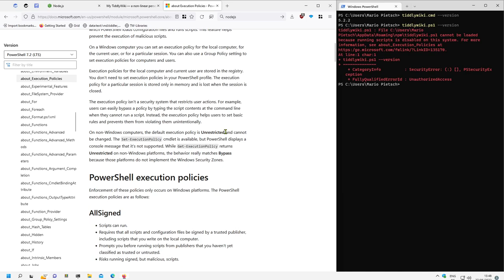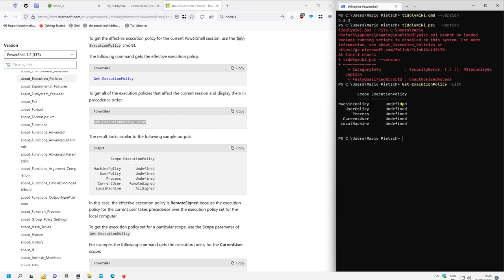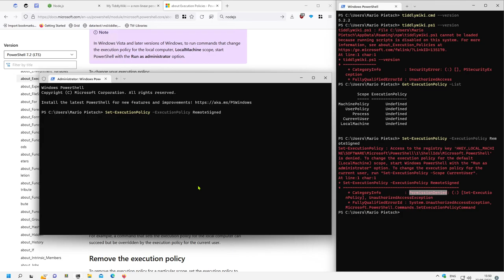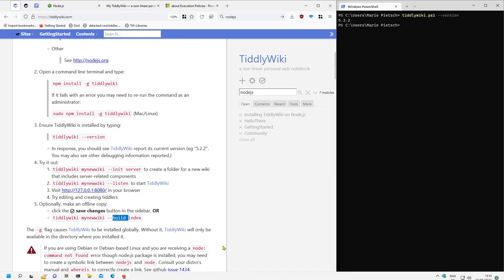07 Set Execution Policy for PowerShell Scripts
A short introduciton how to set the execution policy for PowerShell scripts